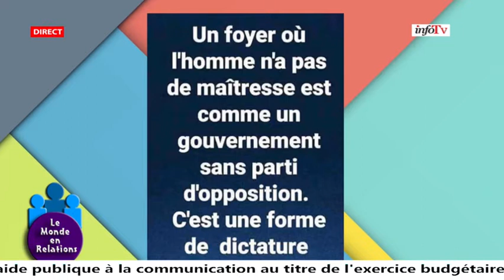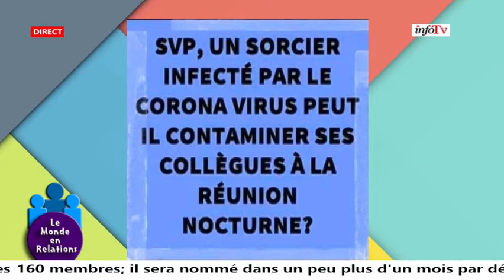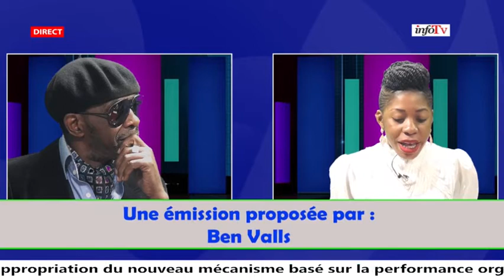LE MONDE EN RELATIONS DU 10-07-2020 avec TANGUY MBARGES (habilleur)